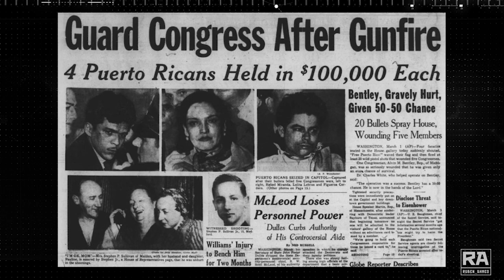008_Rafael Cancel Miranda (Ataque al Congreso USA 1954)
En los archivos del 2017 encontré una conversación increíble que tuve con Don Rafael Cancel Miranda para un proyecto que tenía junto al comediante Oscar Navarro. Rafael Cancel es un prócer puertorriqueño quien en 1954 fue al congreso de los Estados Unidos y acompañado por otros nacionalistas protestó por la libertad de Puerto Rico. Lo más impactante es que uno de ellos fue allí y disparó para crear el caos en el lugar. Como resultado Don Rafael cumple 28 años de cárcel. Aun así, mantuvo su convicción y se mantuvo fiel a sus ideales, que son ver a un Puerto Rico libre.